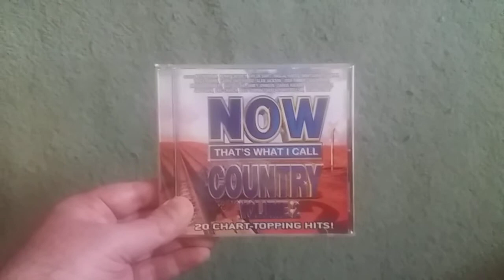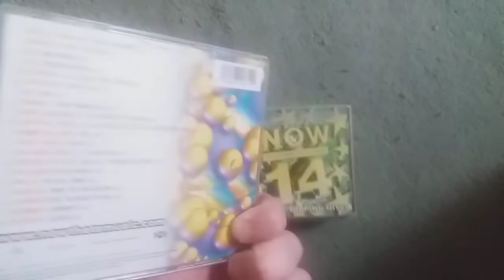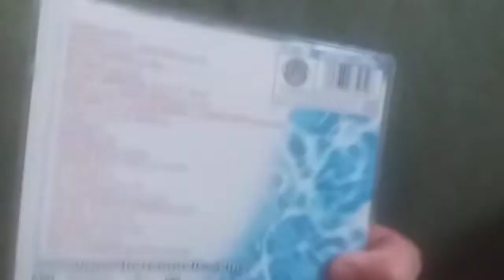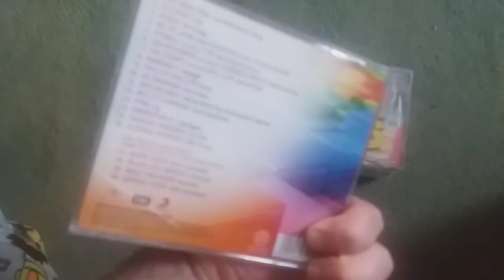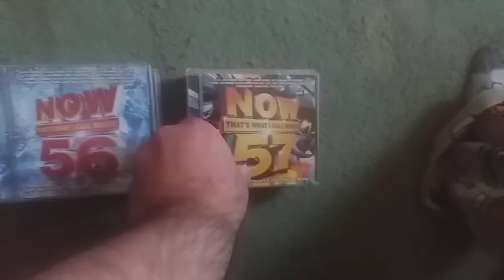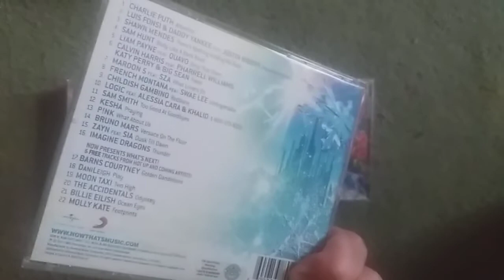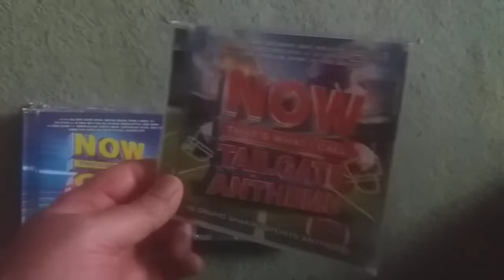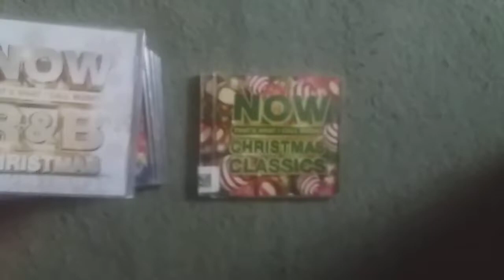My NOW Collection (2022)